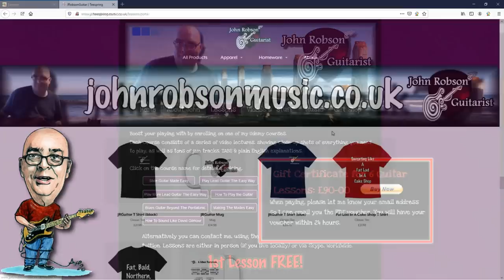Possibly The WORST 5 Guitars History Has To Offer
In today's discussion we look at (possibly) the 5 worst guitars ever made